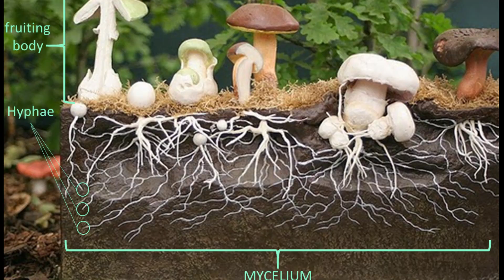This Fun Fact About Fungus Will Amaze You!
Did you know that the largest living organism on Earth is a fungus? That's right, a fungus! The fungus in question is known as Armillaria ostoyae, or the "honey mushroom."
It is found in the Malheur National Forest in Oregon, USA, and it covers an area of over 2,200 acres.
This fungus is actually a network of interconnected underground mycelia, or the vegetative part of a fungus, that spreads by sending out rhizomorphs, which are thick, black, bootlace-like structures.
This allows the fungus to spread underground and infect new trees.
In fact, the honey mushroom is so large that it is estimated to be over 2,400 years old. That's older than the ancient Egyptian pyramids!
But don't worry, the honey mushroom isn't dangerous to humans. In fact, it's edible and is considered a delicacy by some.
So there you have it, a fun fact about the largest living organism on Earth, a fungus! We hope you learned something new today.

Ketchup was never meant to be used on food?